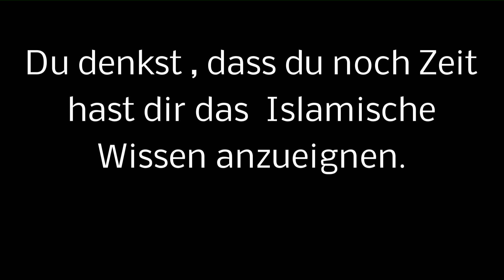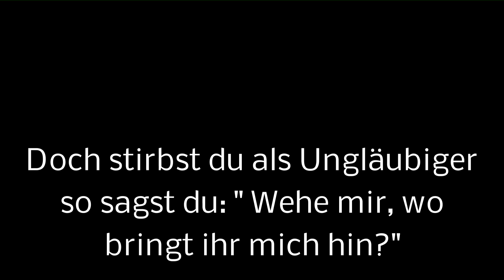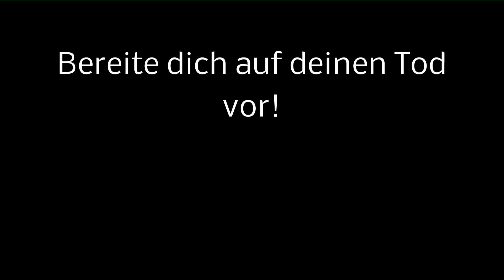Der Tod im Islam/ Warnung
O du, der diese Welt verlassen wird, was hast du für dein Jenseits vorbereitet?
Warst du rechtschaffen oder hat diese Welt dich verführt?!
Oder hat dich die Liebe zu dieser Welt blind gemacht?